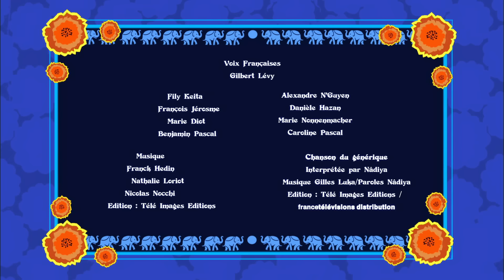Compilation d'épisodes 20min - Sally Bollywood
Une compilation de 20 minutes d'épisodes de Sally Bollywood :
- EP07, S2
- EP28, S2